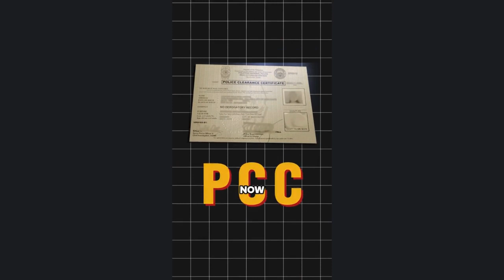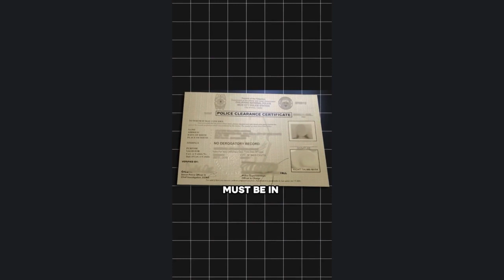What is a PCC? Police Clearance Certificate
Ever heard of a PCC? 🌍 It stands for Police Clearance Certificate, and it's your ticket to a smooth entry into a new country or exciting opportunities! 🛂✈️

👮‍♂️ What's a PCC? Think of it as your clean slate certificate! It's an official document verifying your criminal record status or declaring that you have a spotless record. 🔍📜

✨ Visa Essentials: Planning to move or work abroad? A PCC is often a must-have for visa applications, ensuring you're good to go with the legalities. 🌐🛂

🔒 Background Check Magic: The PCC process might involve fingerprints and personal info to check if you're as squeaky clean as you claim! 🕵️‍♂️🤐

🌈 GlobalCitizen: Be a responsible global citizen! 🌍✨ Many countries require a PCC to make sure everyone contributes positively to their community. 🤝🌐

Got questions about PCC? Drop them below, and let's navigate the global paperwork together! 🗂️👋 PCC PoliceClearance VisaEssentials GlobalJourney CleanRecord 🚀✈️